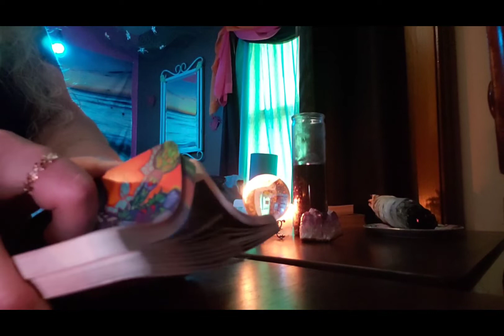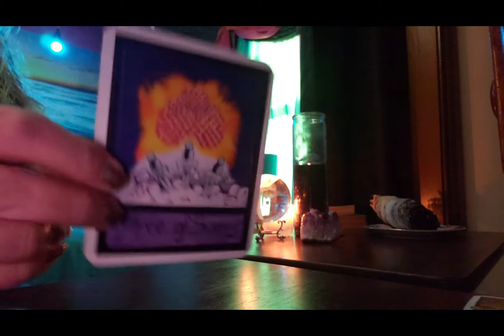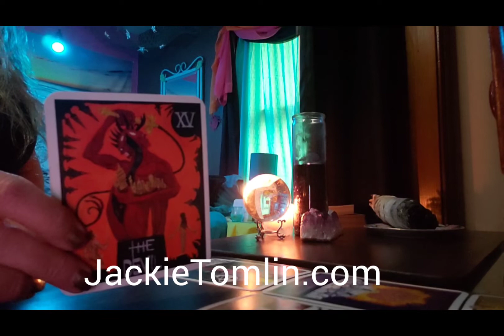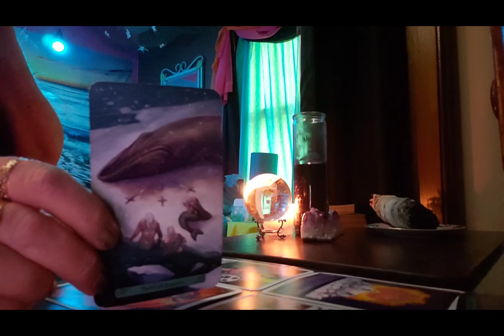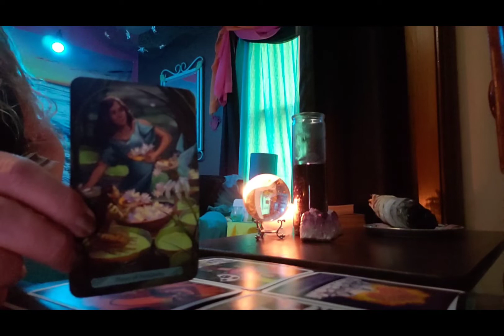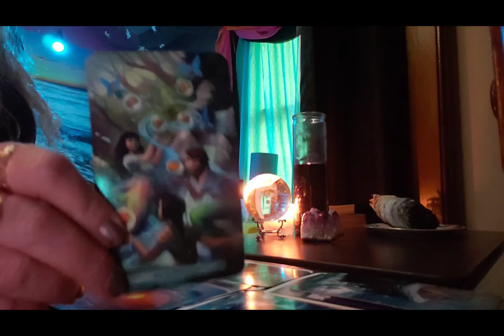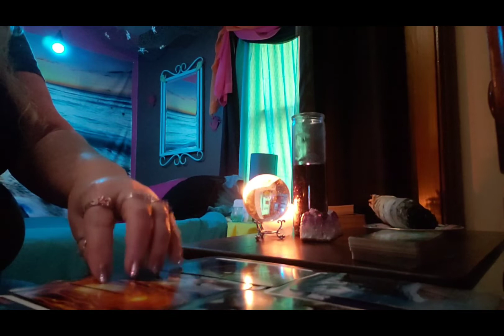SCORPIO The warning of a third party the week of April 19 2021